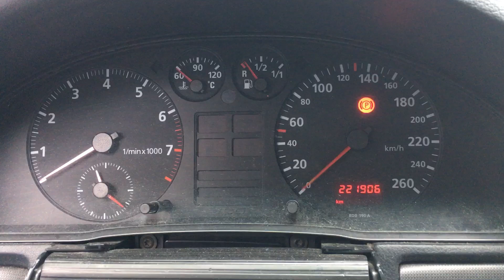S 7312 ДВС (Двигатель) Audi A4 B5 1.6i ADP